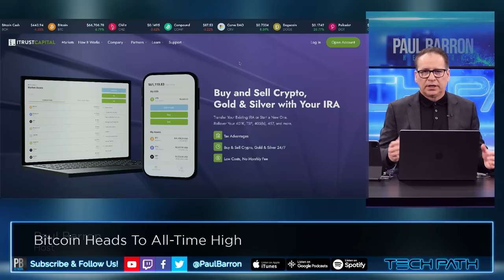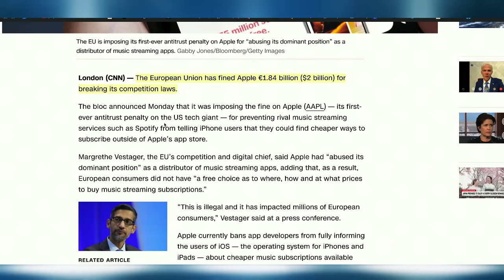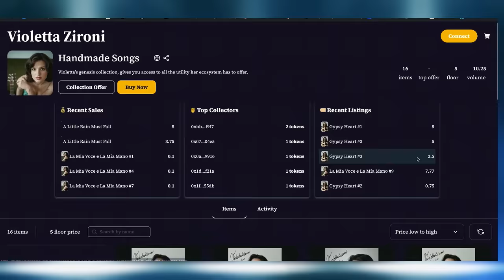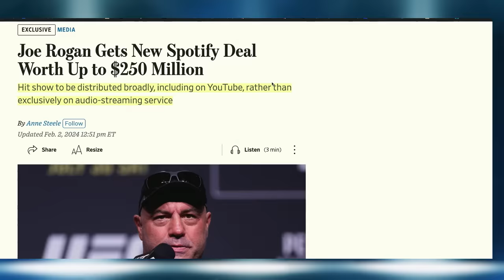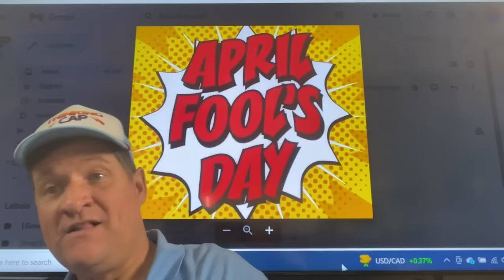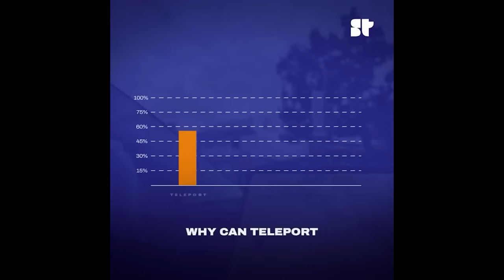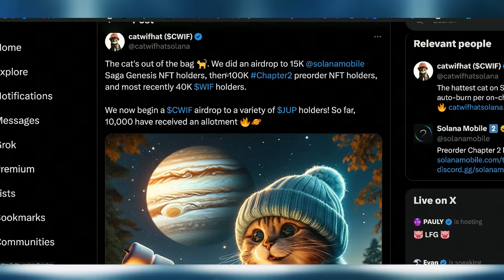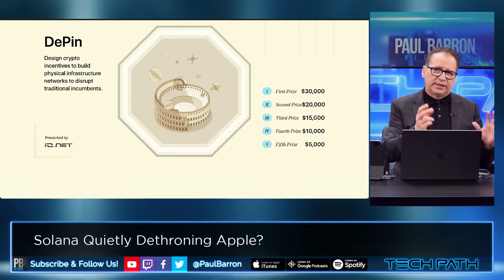Solana Quietly Killing Apple🔥$2 Billion Anti-Trust Fine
The European Union has fined Apple €1.84 billion ($2 billion) for breaking its competition laws. The bloc announced Monday that it was imposing the fine on Apple (AAPL) — its first-ever antitrust penalty on the US tech giant — for preventing rival music streaming services such as Spotify from telling iPhone users that they could find cheaper ways to subscribe outside of Apple’s app store. Meanwhile DePIN projects benefiting creators and gig-workers are begining to flourish.

00:00 intro
00:17 Sponsor: iTrust Capital
00:44 Apple $2 Billion Fine
01:42 Apple Stock Dying?
03:39 Spotify Hurts Creators Too
04:00 Creator Revenue on Spotify
04:48 Creators Turn To Web3
05:16 Spotify Burns $250mil on Rogan
06:23 Audius Explodes
06:56 More Uber Strikes Coming
08:16 Teleport Launches
09:56 Start-Ups Will Win
11:01 Solana Saga Airdrops Already Begin
12:13 Hivemapper vs Google
12:26 Solana Renaissance
13:03 Apple Pays Elizabeth Warren
13:39 John Deaton vs Warren
16:06 outro